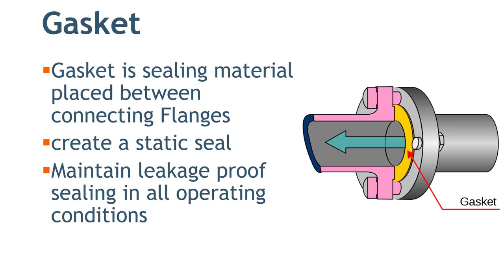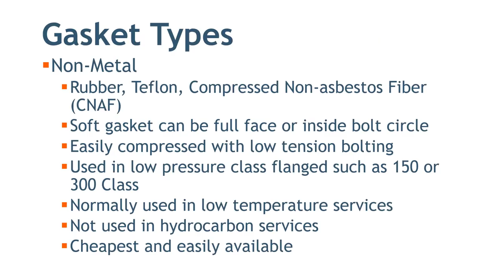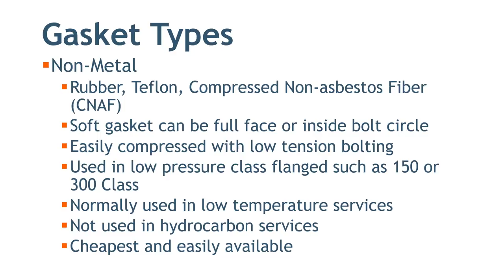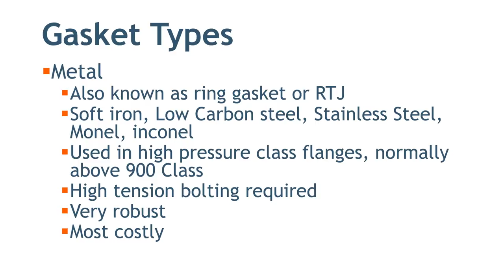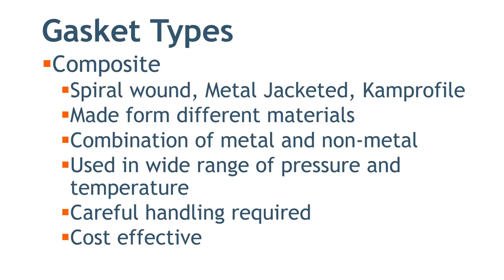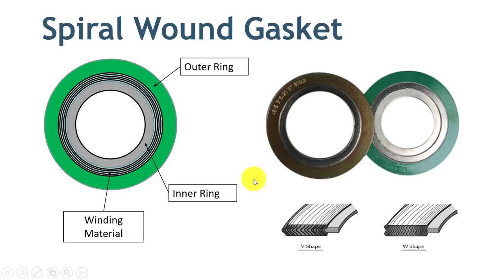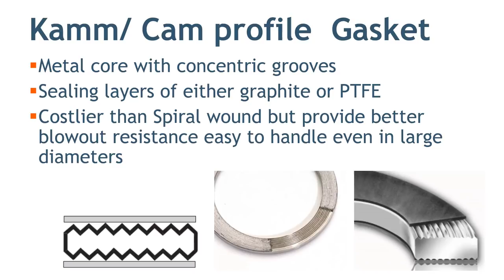Types of Pipe Gaskets In Hindi हिंदी में - Spiral Wound Gasket , RTJ Gasket, CNAF Gaskets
PIpe Gaskets के प्रकार के बारे में जानने के लिए वीडियो देखें. learn about types of gasket used in piping in Hindi.